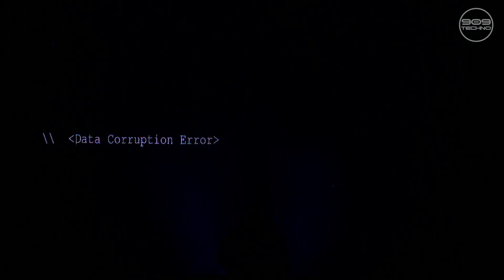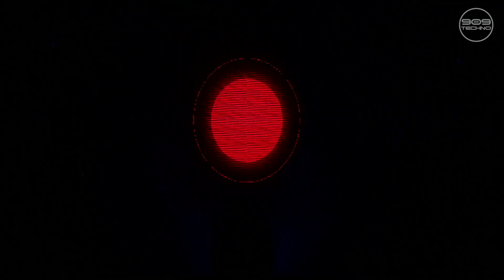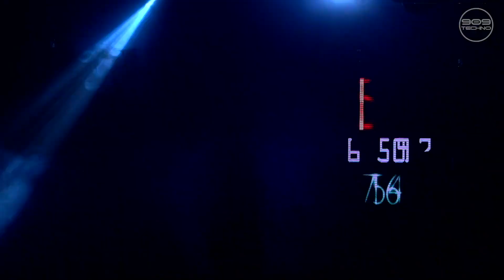NICOLAS SALGADO by 909 Techno (DEPTH NOISE RECORDS)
Jueves 20hs: NICOLÁS SALGADO by 909 Techno
Line up:
20hs: @djnicolassalgado
Esta semana les presentamos a Nicolás Salgado, uno de los creadores y dj residentes de @909techno.
Que lo disfruten 🖤
🔊 Recomendamos sintonizarlos desde sus tvs o notebooks y con buen sonido para una mejor experiencia.